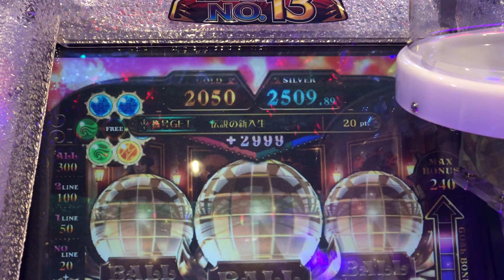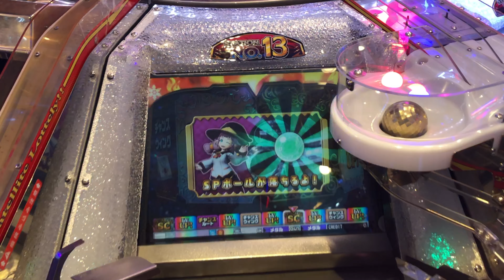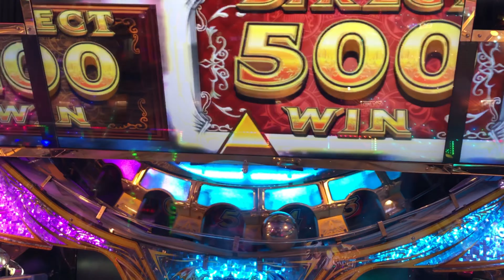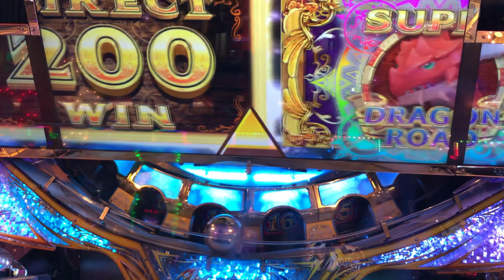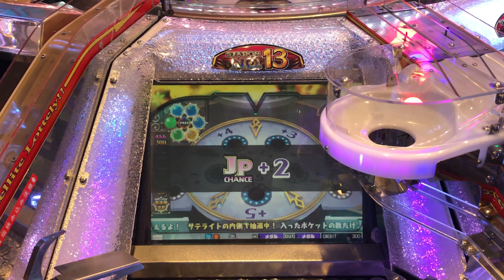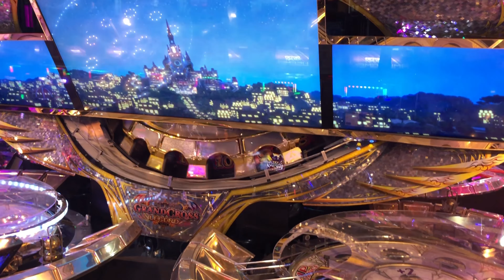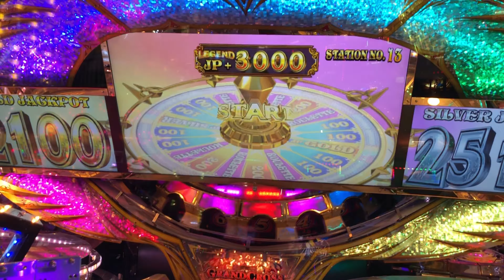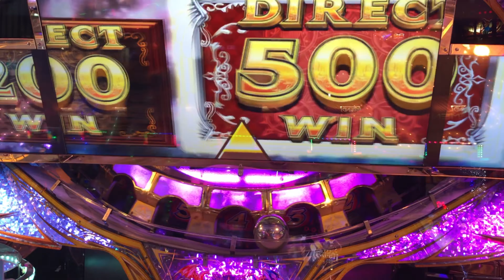グランドクロスレジェンド レジェンドゾーン【19】